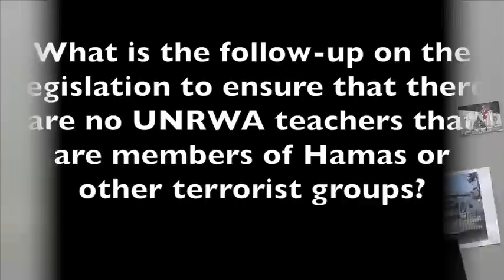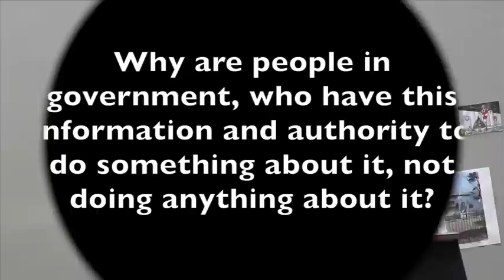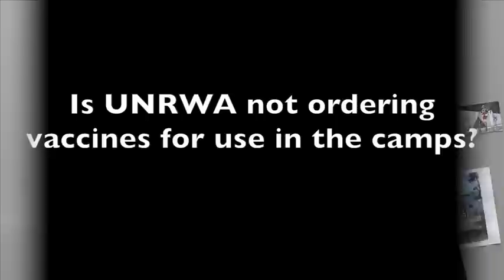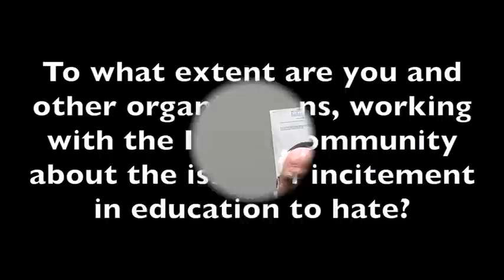UNRWA-Part of the Problem or the Solution? with David Bedein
EMET hosts David Bedein, Bureau Chief of the Israel Resource News Agency to expose what really goes on in UNRWA facilities. UNRWA contributes to the spread of anti-Israel propaganda and hate among Palestinians. David Bedein sheds light on this very important issue.